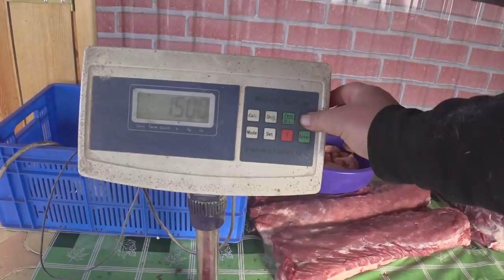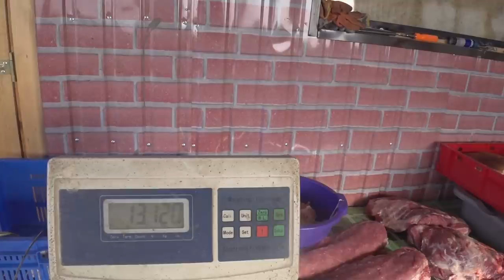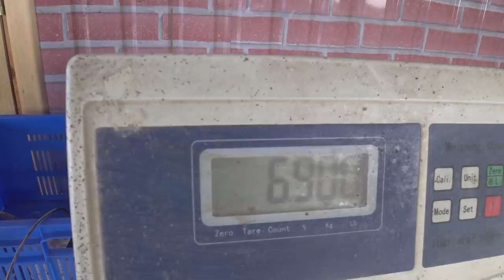САЛО и МЯСО продаю как могу, какой выход мяса с одного кабана